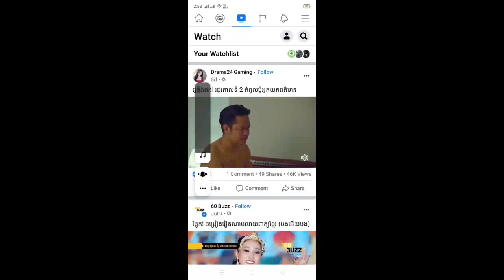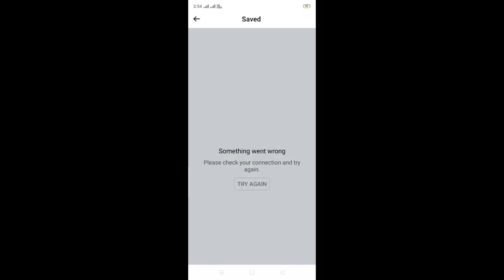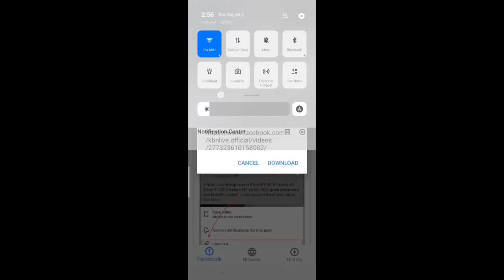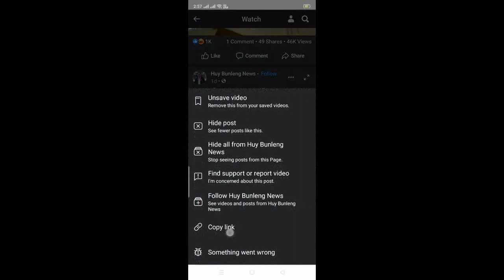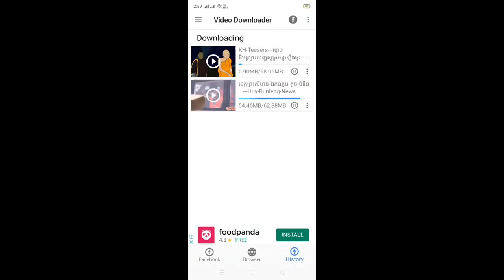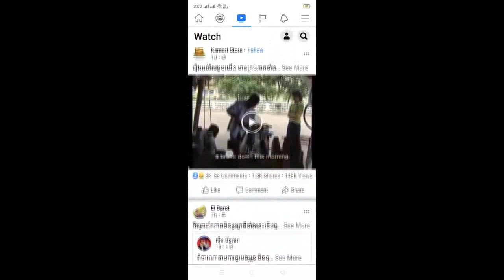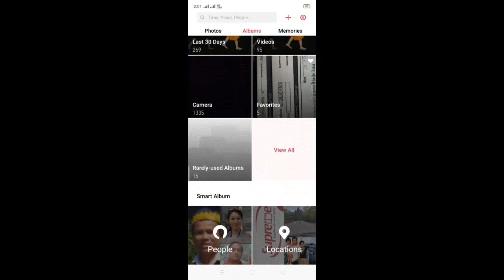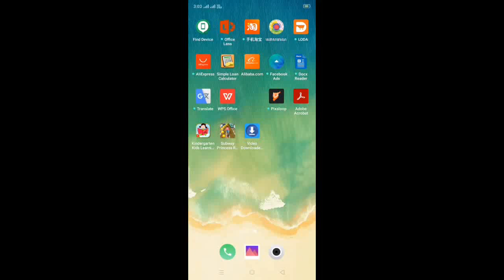How to download Video from Facebook​ របៀប download វីឌីអូពី facebook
របៀបដោនលោតវីឌីអូពី Facebook តាមទូរស័ព្ទដៃ ដោយមានភាពងាយស្រួល ( how to download video from Facebook easily)